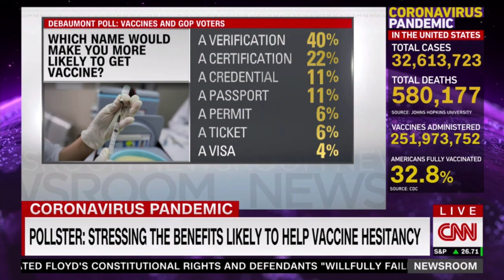Frank Luntz shows how to convince people to get vaccinated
CNN Newsroom with Ana Cabrera